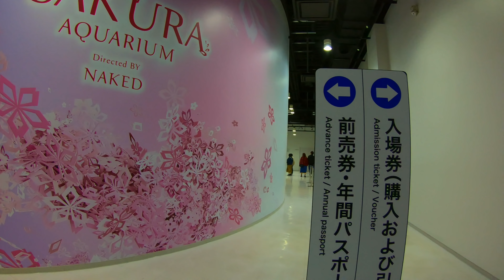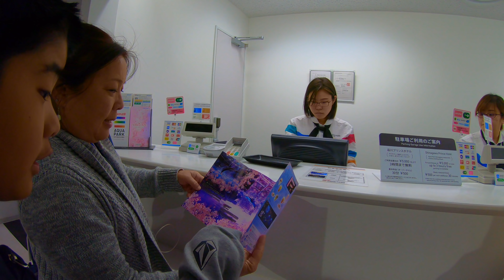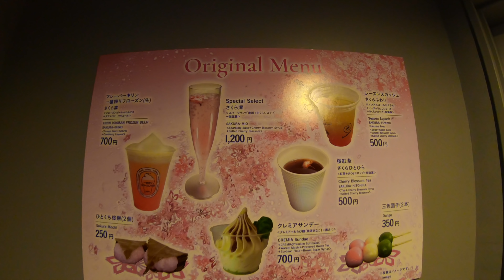Maxell Aqua Park in Shinagawa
Maxell Aqua Park in Shinagawa 3/18/2019.  We take you through the Maxell Aqua Park located in Shinagawa.  You'll see sakura (cherry blossom) illumination by Naked, a pirate ship ride, interactive aquariums, beautiful jellyfish room, many aquatic tanks and displays with their famous dolphin show!  We've never seen anything like this before!  Enjoy!

Equipment Used:
GoPro Hero Black 7